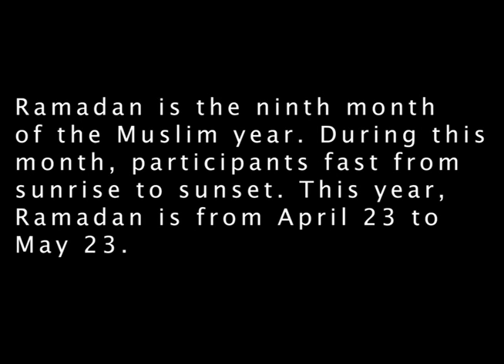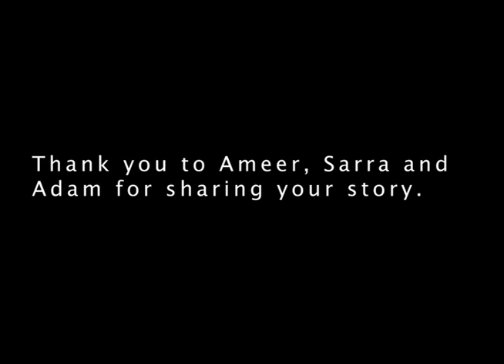Ramadan during COVID-19 pandemic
Ramadan is the ninth month of the Muslim year. During this month, participants fast from sunrise to sunset. This year, Ramadan is from April 23 to May 23. Three Oregon State University students share how their Ramadan traditions have changed due to the COVID-19 pandemic.